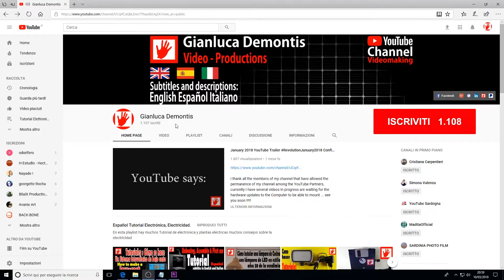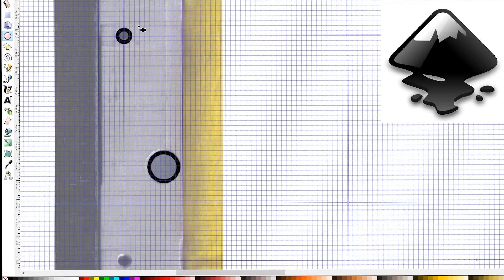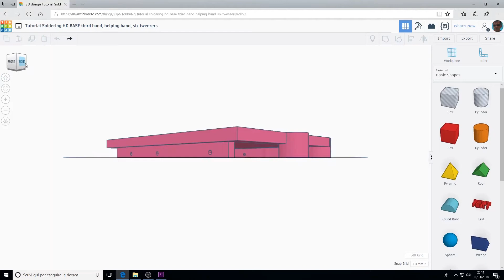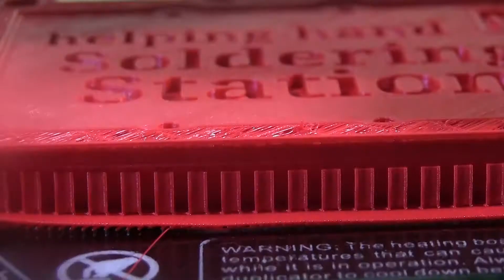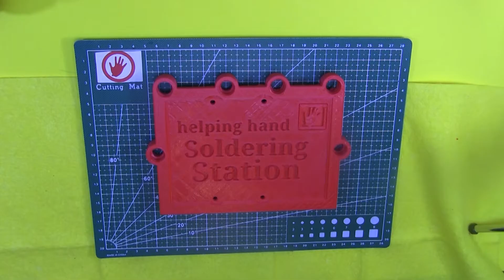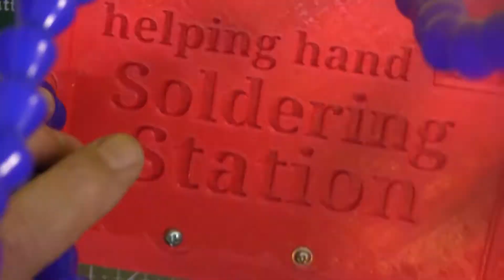Tercera Mano DEFINITIVA para Soldaduras: 6 Brazos Flexibles (Tutorial Completo)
Esta tercera mano es muy útil para soldar circuitos electrónicos o para reparar drones o modelar

Tercera mano soldadura, DIY electronics, Herramienta soldadura, Tutorial tercera mano, Soldadura drones, Reparación circuitos, Maker